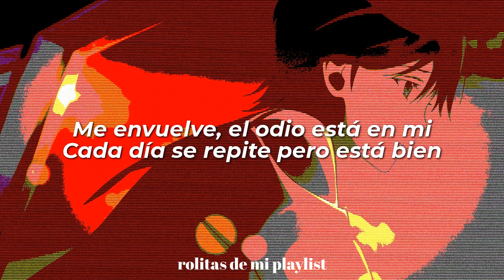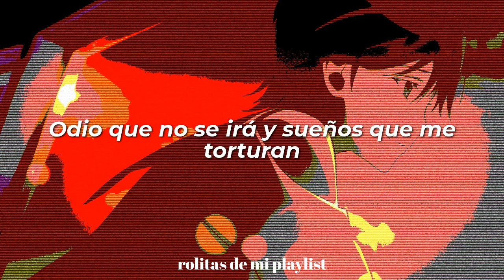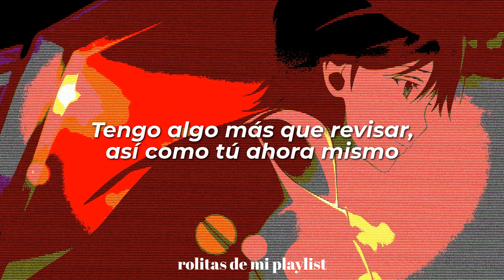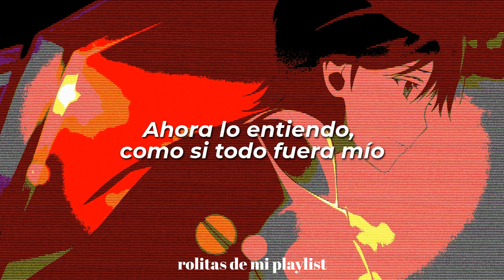The 7th Sense ; NCT U | Sub. Español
The 7th Sense ; NCT U | Letra Español